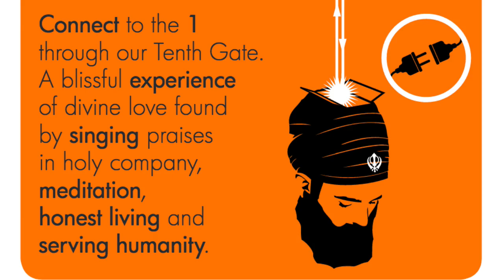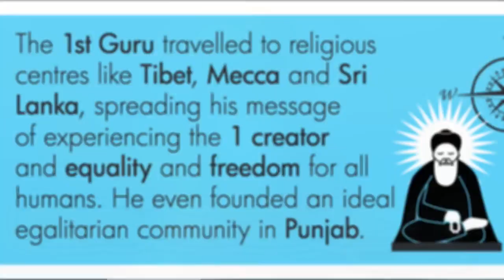How do you know God exists through your Scriptures? Interfaith Dialogue - Q&A #4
In May 2015 Bhai Jagraj Singh was invited to the HWPL Interfaith Scriptures Dialogue in London to represent the Sikhs. Here is the Q&A following the discussion.

Vaheguru Simran in the Intro and Outro is how Sikhs chant Gods name. (Jam 2, track 6).